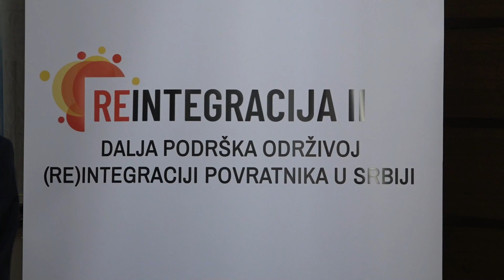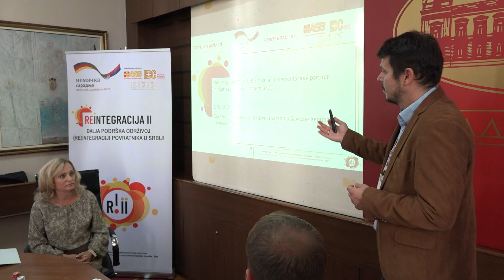„REINTEGRACIJA II – DALJA PODRŠKA ODRŽIVOJ (RE)INTEGRACIJI POVRATNIKA U SRBIJI“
U okviru projeta Reintegracija dva – dalja podrška održivoj reintegraciji povratnika u Srbiji, u gradskoj upravi Kruševac  potpisani su ugovori  sa pet poslodavaca koji su obili sredstva za zapošljavanje šesnaest radnika.